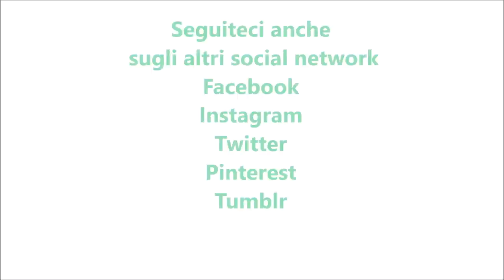Farfalle risottate con panna prosciutto e piselli per bimby TM6 TM5 TM31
Ingredienti:
200 g di piselli surgelati
40 g di burro
200 g di prosciutto cotto tagliato a dadini
½ scalogno
250 g di panna da cucina bimby
700 g di acqua
2 cucchiaini rasi di sale
350 g di pasta tipo farfalle